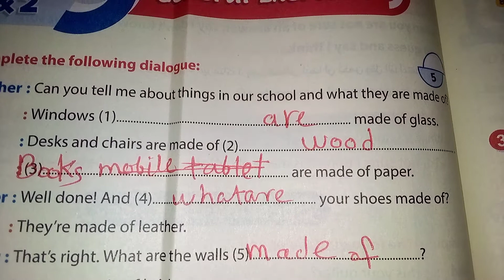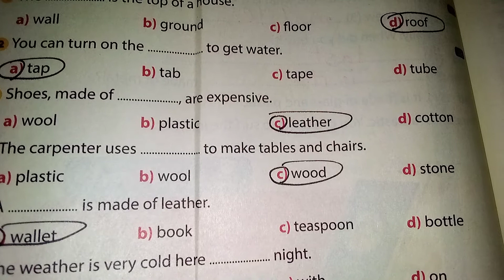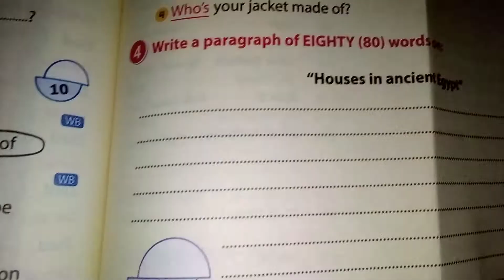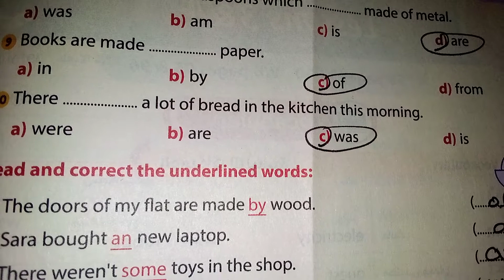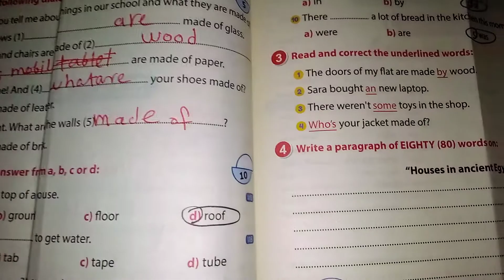اجابة كتاب جيم أولي اعدادي ترم ثاني / unit 10/ lessons 1&2/ general/ ص 178 & 179